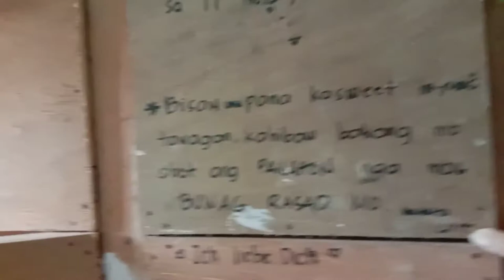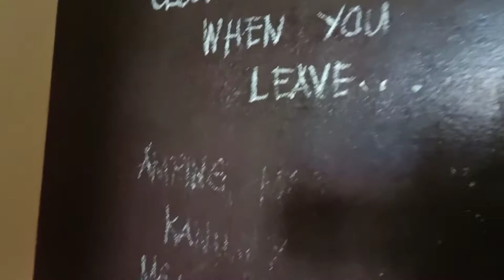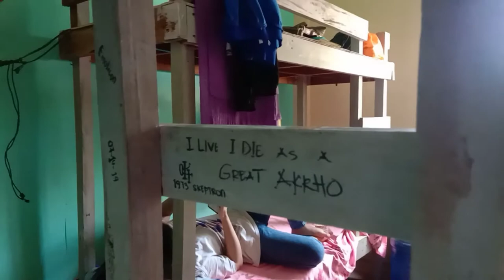Cleaning our Room in the Boarding House | Ivy's Vlog